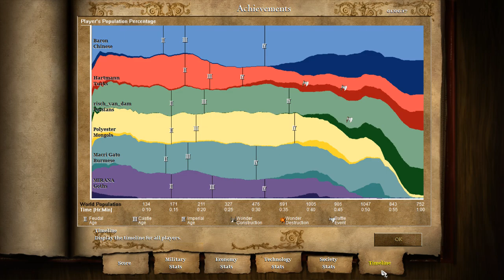3v3 Black Forest - Chinese - Rams and Chuks - Pocket